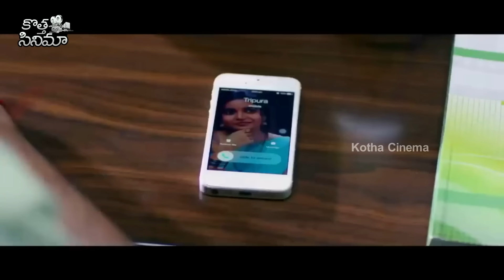Swathi Reddy, Saptagiri & Shakalaka Shankar Ultimate Telugu Food Comedy Scene || Kotha Cinema